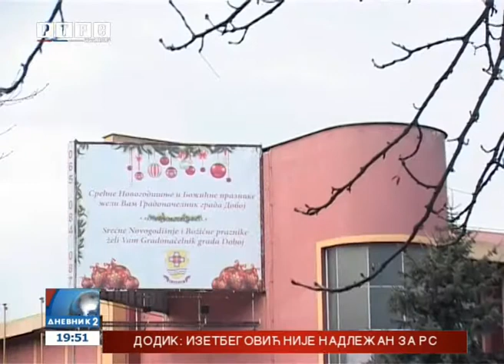Doboj- Bilbordu sa čestitkom gradonačelnika jedinica iz pravopisa!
Sa zgrade dobojskog Centra za kulturu i obrazovanje još nije uklonjen bilbord, na kojem je nepismena čestitka gradonačelenika Obrena Petrovića.